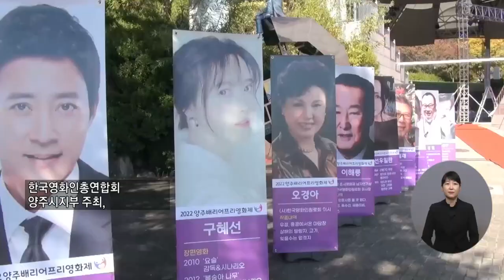복지TV뉴스 1627회 10월 19일 (수) 주요5 제3회 양주배리어프리 영화제 개최 정운선 기자